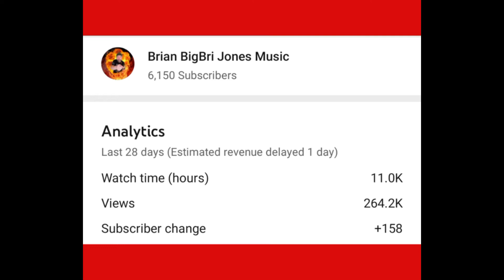Brian BigBri Jones Music